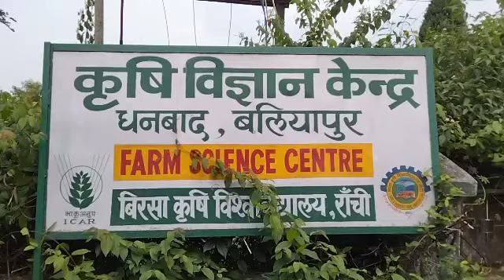farm science centre Baliapur